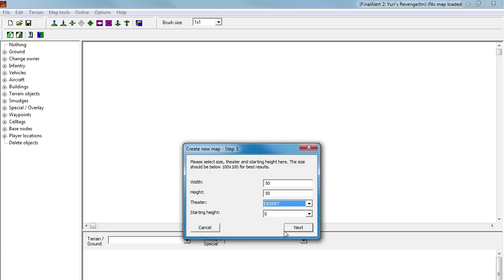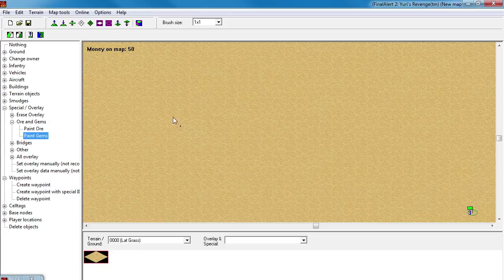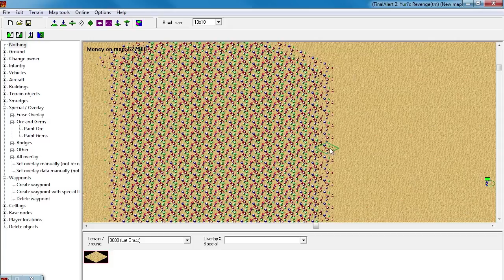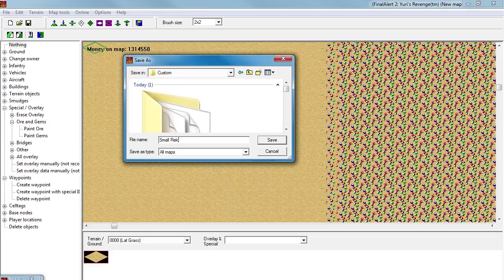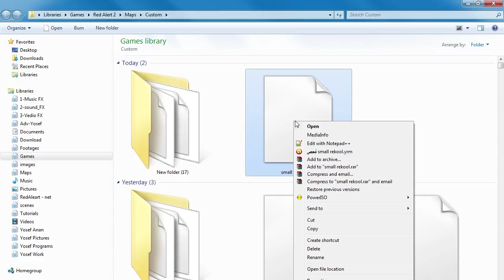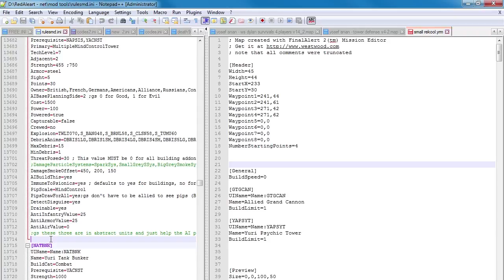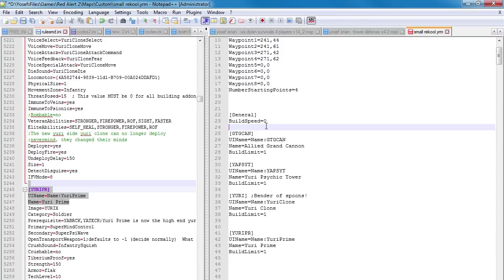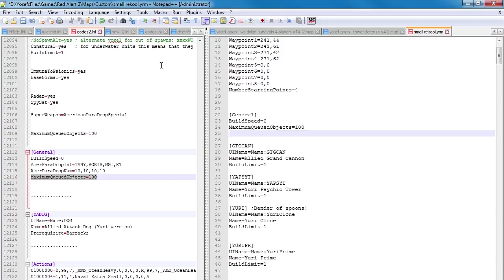Final Alert 2 - How to make quick mode to your map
An easy and quick way to make mode to map